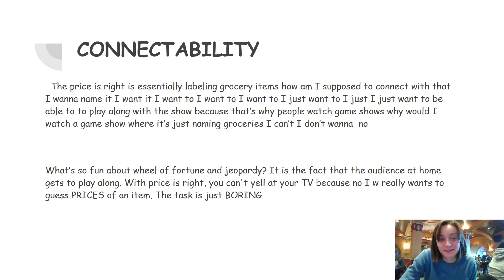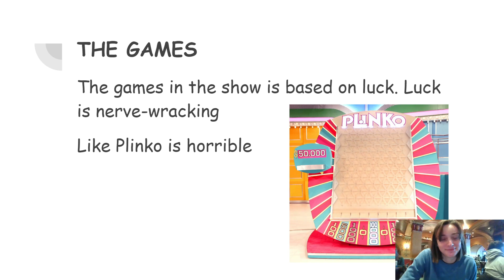In the Club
This is an old presentation so I am presenting it but with a twist- I cannot speak because I am supposed to be studying
yeehaw